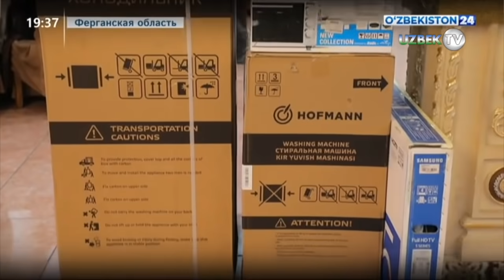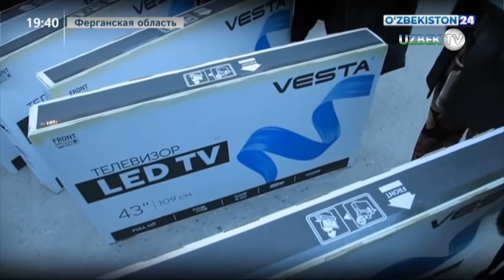Шавкат Мирзиёев незапланированно пешком обошёл махаллю и встретился с местными жителями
Президент Узбекистана Шавкат Мирзиёев в пятницу незапланированно посетил махаллю «Шодиёна» в Фергане. Он пешком обошёл махаллю и встретился с местными жителями.
«Сегодня мы назначили нового хокима в вашей области. Внедряем систему работы в разрезе махаллей. Я пришёл в вашу махаллю лично, чтобы узнать реальную ситуацию, облегчить заботы людей», — сказал Шавкат Мирзиёев в разговоре с женщинами.
Одна из женщин рассказала, что завтра будет свадьба её сына. Президент поздравил их, пожелал счастья и здоровья молодой семье.
Глава государства прошёлся по улице Сахибкирана Темура, осмотрел дома и пункты торговли. Шавкат Мирзиёев также вошёл в махаллинский комитет, где побеседовал с председателем и советниками, спросил у них, каковы условия жизни населения и какие проблемы есть в махалле. Ответственным лицам даны указания по устранению недостатков.